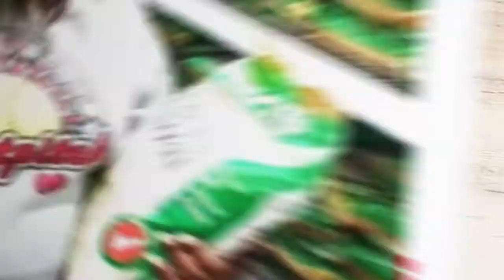Jamii Pishori Rice, Where Quality Begins.